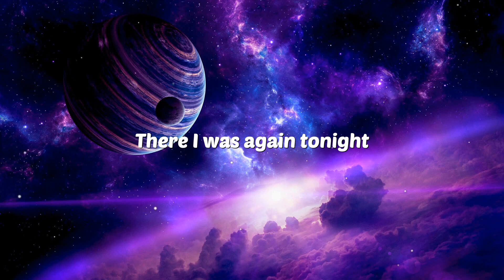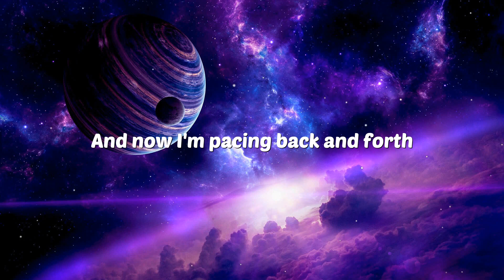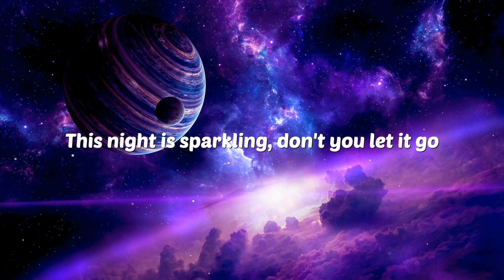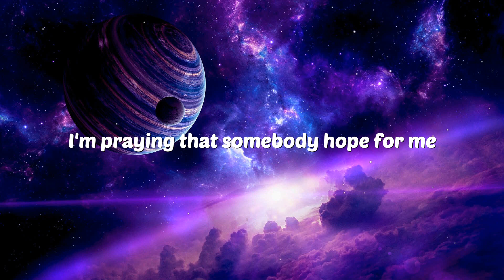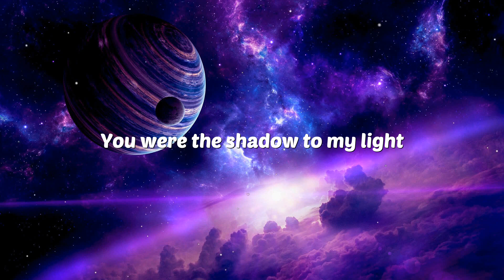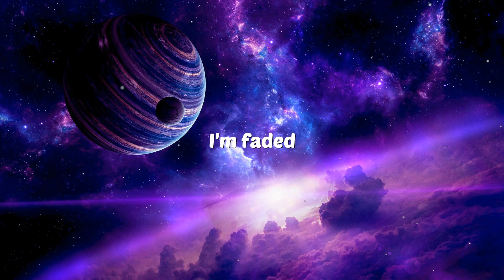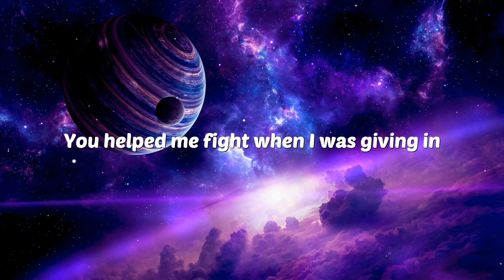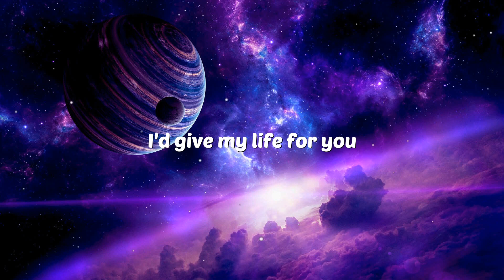Taylor Swift - Enchanted (Lyrics) | Enemy,Faded,get you the moon...